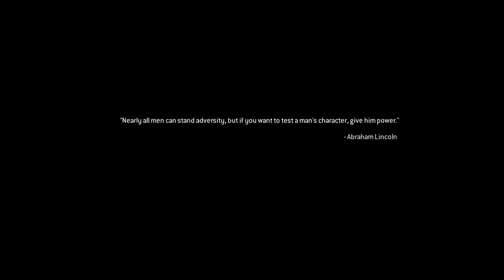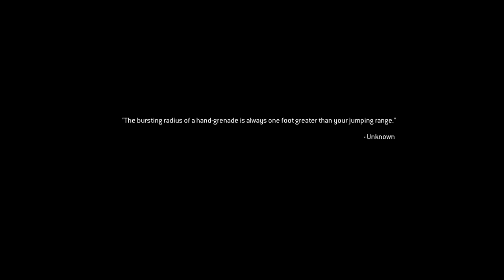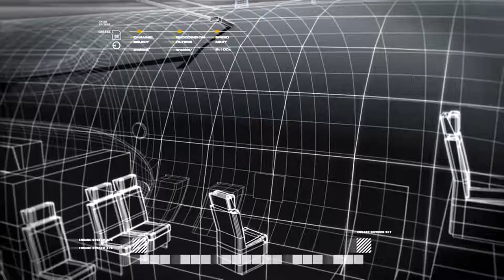Call of Duty 4: Modern Warfare Remastered Walkthrough: Part 3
Thanks,
Simbucky